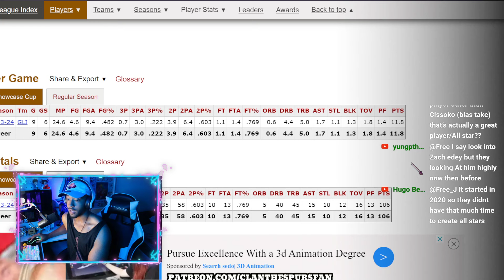Matas Buzelis Is THE WAY TO GO? (w/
CLAN the SPURS fan
55 Backusburg Rd

or NBA